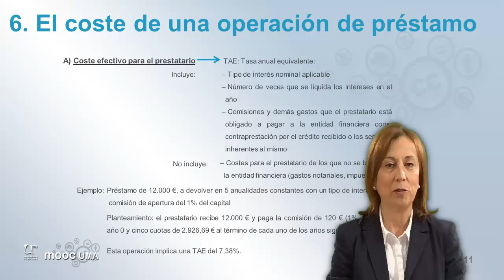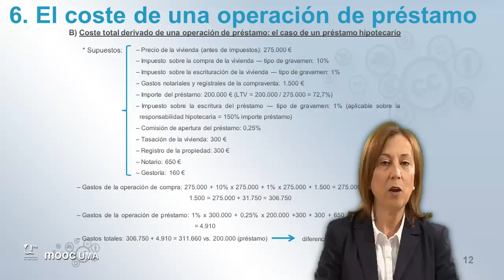MOOC UMA Claves de educación financiera para la ciudadanía: Módulo 6 Video 7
El coste de una operación de préstamo.